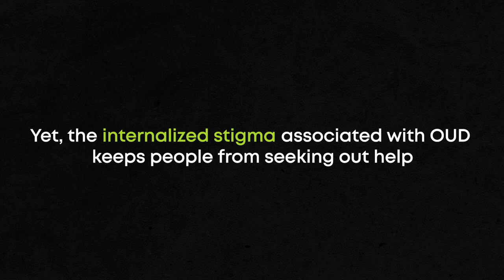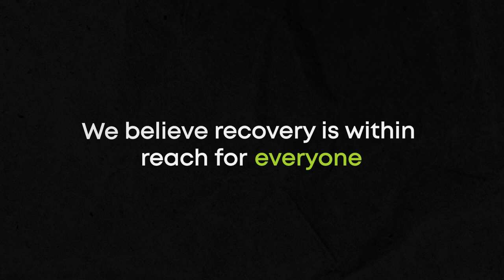Overcoming Internalized Stigma - Patient Advocacy Series